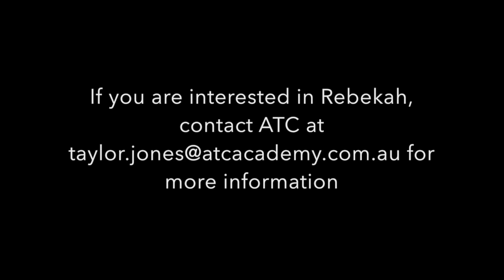Rebekah Dallinger PBR Super 64 Highlights